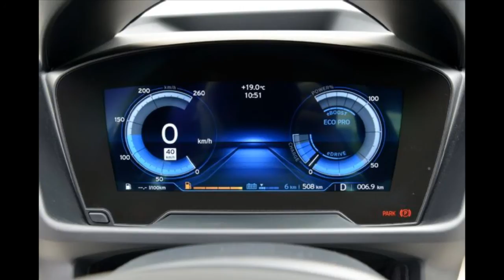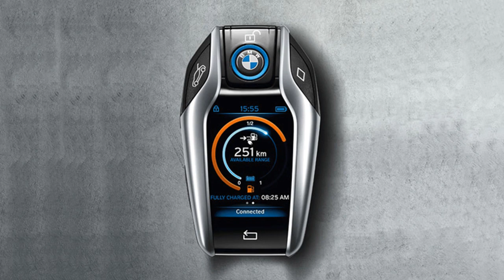2014 BMW i8 Exterior and Interior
_ First Test: 2014 BMW i8 First Drive: It's a Masterpiece
After spending a day inside the new i8 it could be the best BMW I've ever driven. If not, then it's the best since the E39 M5. Sticking with the superlatives, I feel the Roundel brand's new $136,625 3-cylinder, carbon-fiber, plug-in hybrid sports car is the most important BMW of all time.. How's that for overselling it?

As far as internal combustion goes, there are only three cylinders with a displacement of 1.5 liters. They're force-fed by a wee turbocharger to help provide the wing-door sports car's forward propulsion to the tune of 228 horsepower. There's 8 hp of assist from a little helper motor/generator/starter hanging off the side of the engine to make up for the times when the turbo isn't producing full boost. There's also a big electric motor up front good for 129 hp to drive the front wheels. The front and rear wheels are not mechanically connected, so it's up to clever programming to combine the front end's two-speed transmission to the rear's six-speed automatic. Combined, the two ends churn out 357 peak hp. As for torque, that's always tricky to calculate in hybrids. BMW says peak is 420 lb-ft. Which is wrong, as the gas engine, the same engine in the new Mini Cooper, creates 236 pound-feet at 3700 rpm. The traction motor creates 184 lb-ft at 0 rpm. BMW offered up some sort of Porsche 918 Spyder-like torque multiplier explanation ("in sixth gear it makes all the torque in the known universe") but I think it's best to just nod and pretend you understand. If you're interested in an engineer's explanation of what makes an i8, please check out Mike Febbo's deep dive. Funny Videos

怪异和奇妙

Thanks ☺